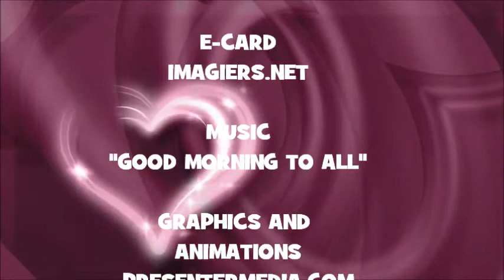JOYEUX ANNIVERSAIRE STACEY !